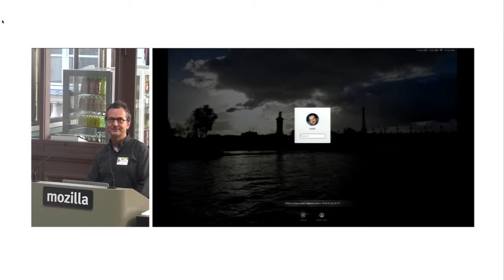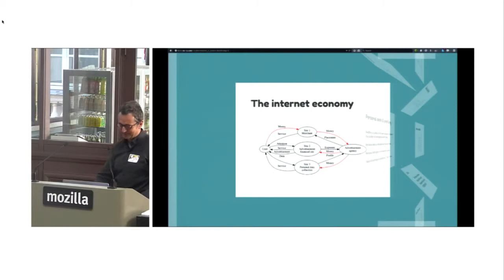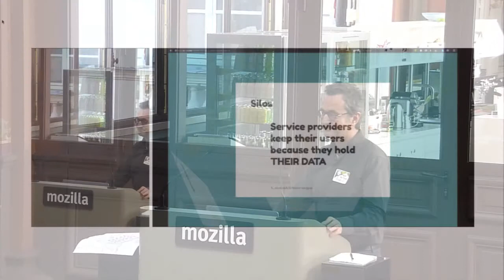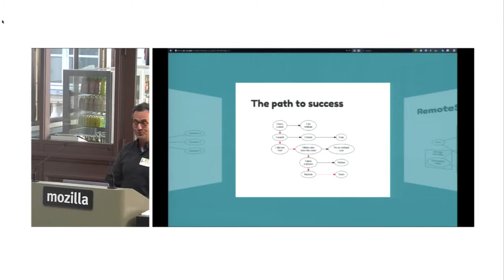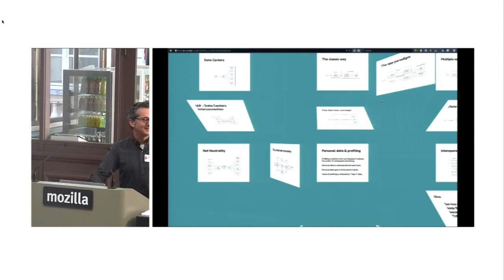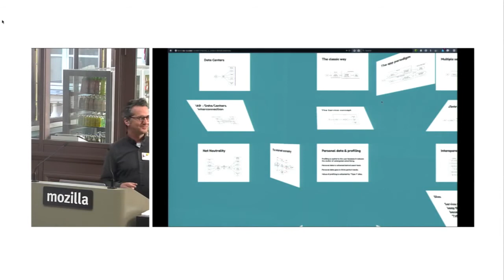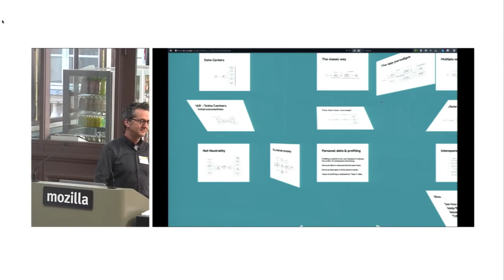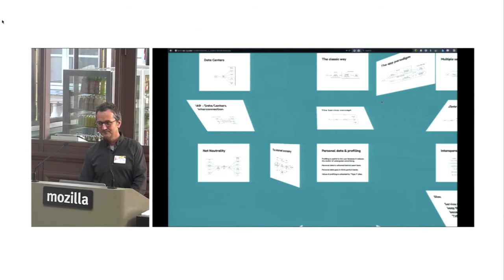MaidSafe & The Internet - André Reinald - OuiShare Labs Camp #3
André Reinald
Software engineer attempting to fix the Internet with Peer Storage.